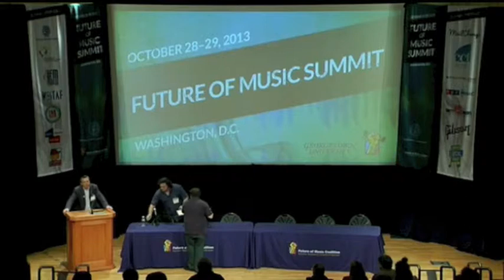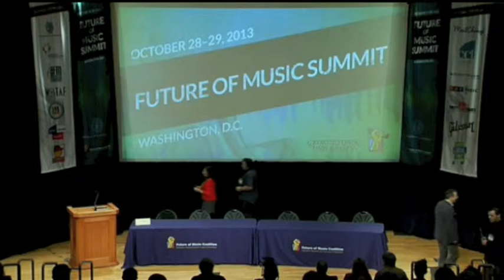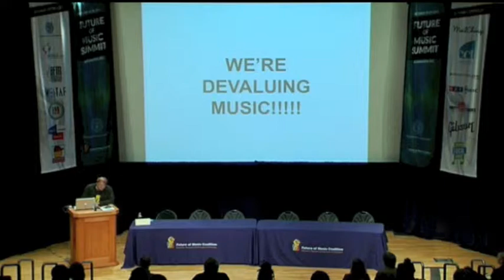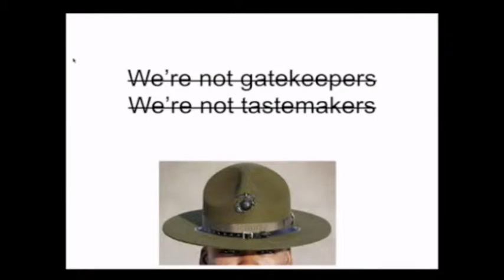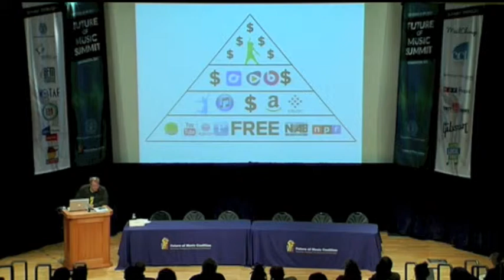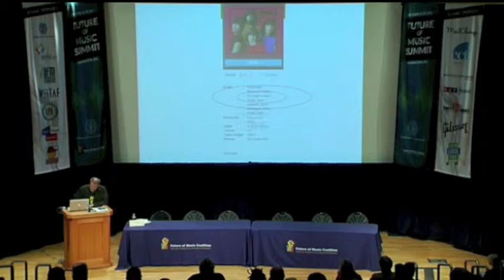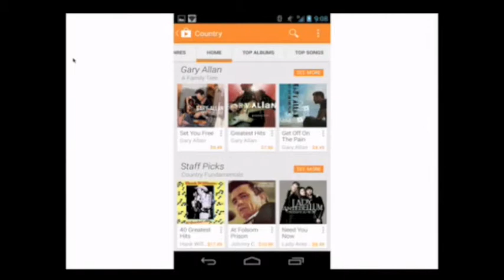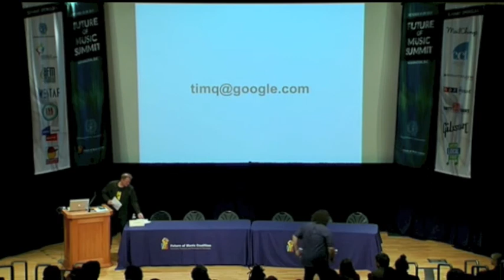Pushing People Up the Pyramid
This presentation highlights the different strategies musicians need to engage different tiers of fans - from the unaware and barely interested to the most die hard fanatics - and provides insight on how Tim has arranged the editorial and merchandising piece of various services he's worked for to best reflect that reality.

Tim Quirk - Head of Global Content Programming, Google Play